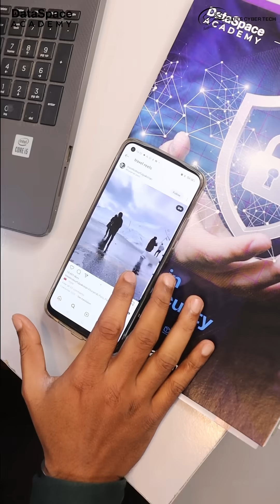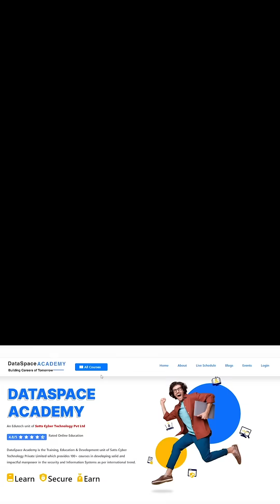Beware Of These Sensitive Information While Sharing Travel Blogs! || Dataspace Academy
Do you too love to make travel vlogs?

Your travel vlogs or pictures could lead hackers to your confidential data!

Watch the complete video to understand why you're being targeted by hackers. Listen to our expert Cybersecurity Analyst

Raunak K. Bagchi
CEH certified, Cybersecurity Analyst
Raunak is a  passionate Ethical Hacker and cybersecurity mentor with huge knowledge in web application penetration testing and network penetration testing. He is also an experienced bug bounty hunter. Raunak holds extensive experience as a cybersecurity mentor and is extremely popular among his students.

👨🏻‍🎓Enrollment is in process